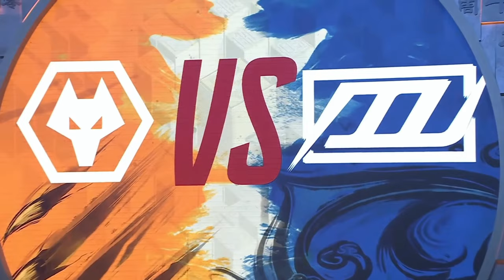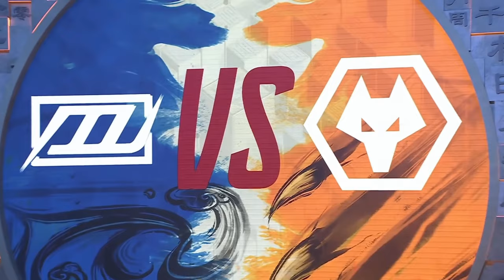IVL AUTUMN 2022 / Violetta’s Speedy Pickup / Wolves VS DOU5 【Identity V】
Wolves VS DOU5 - IVL AUTUMN LEAGUE

Alex’s Violetta is not afraid of balloon rescues